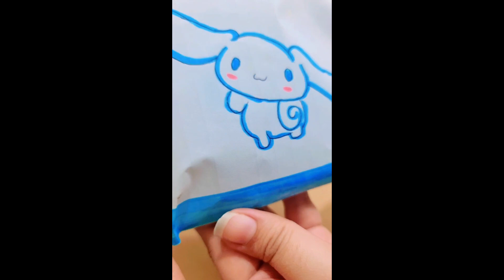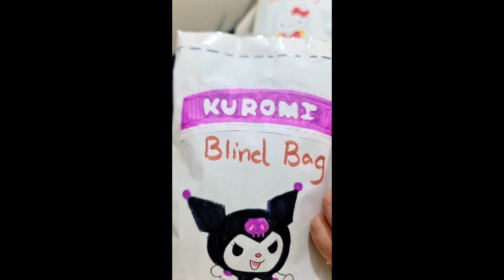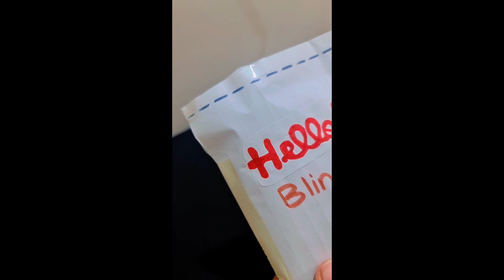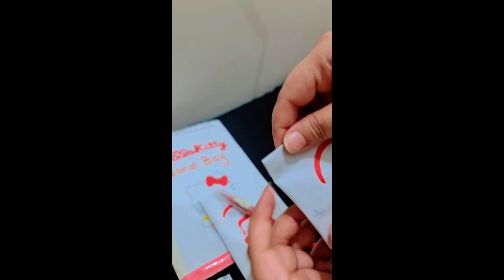Blind Bag Compilation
here is a compilation of paper blind bag
of different character